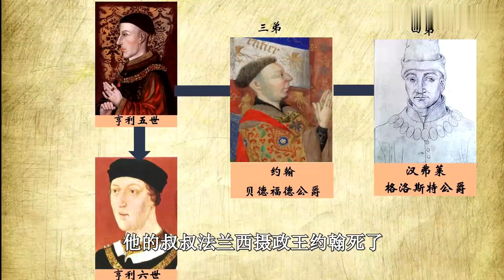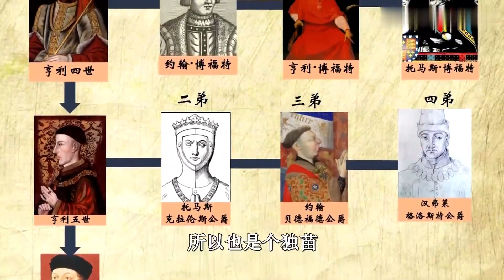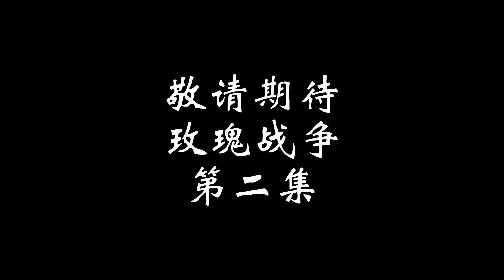【玫瑰战争一】引子：三位法兰西少女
【玫瑰战争一】引子：法兰西来的三位少女